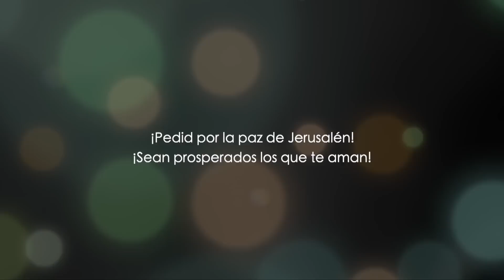Abraham busca esposa para Isaac | No tomarás para mi hijo mujer de los Cananeos | Génesis 24-pt1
Génesis 24 explicación. En este video veremos cómo Abraham ordenó a su siervo ir a buscar una mujer para su hijo Isaac con la firme petición de que esta no sea una mujer de los cananeos. El criado prometió a Abraham que no lo haría.

Luego de esto, el criado tomó 10 camellos y se dirigió hacia Mesopotamia en dónde hizo una parada en Nacor. Entonces, el siervo oró a Jehová pidiéndole que tenga un buen encuentro y que conozca a la mujer adecuada para Isaac.

Síganos en este estudio de la biblia sobre Génesis 24